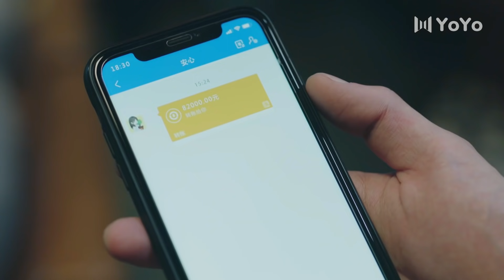Heartbroken?! If I knew it'd be our last date, I won't let you go?! | Mr. Ling